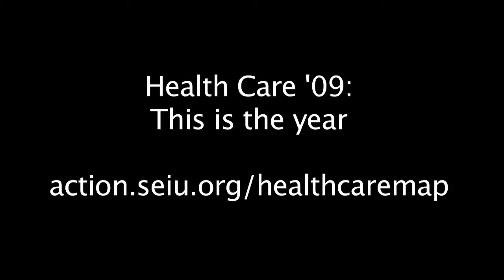Health Care Roundtable: SEIU Caregiver Reactions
SEIU Healthcare leaders Dr. L. Toni Lewis, MD and Cathy Stoddart, RN talk about their experience at the second of three roundtables held by Senate Finance Committee Chairman Max Baucus.